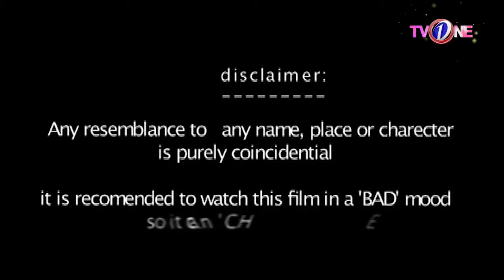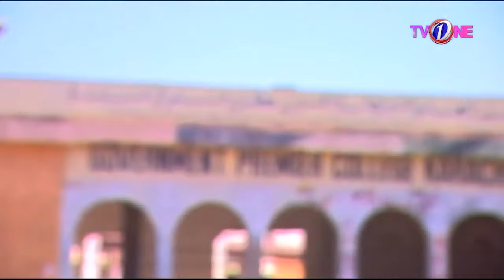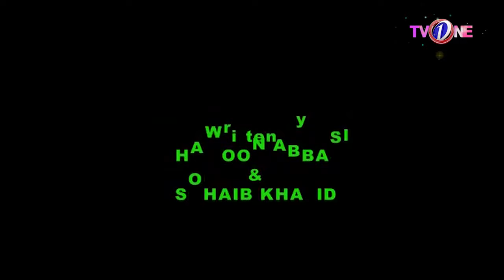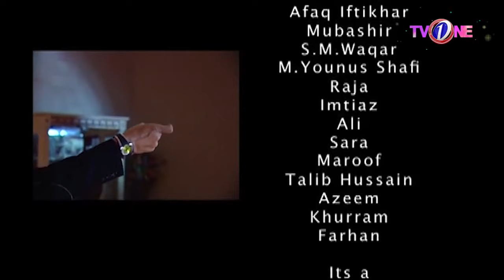Andarworld | Faisal Qureshi - Umaima Malik - Shamoon Abbasi | TV One Classics Drama